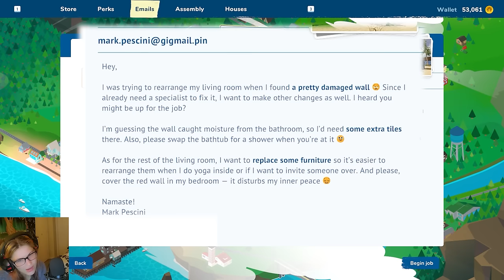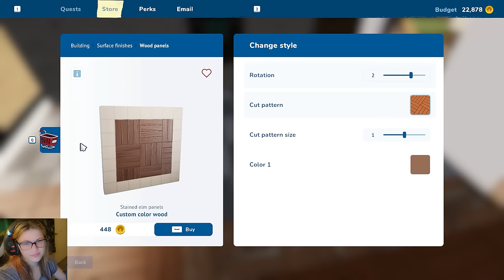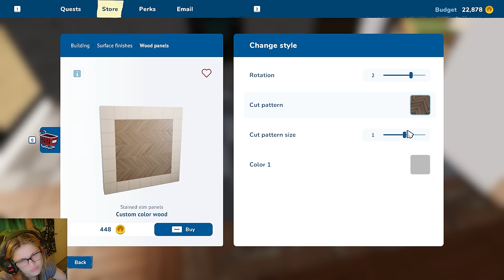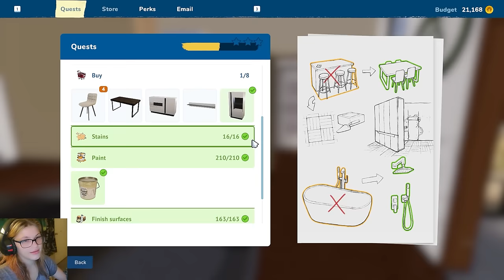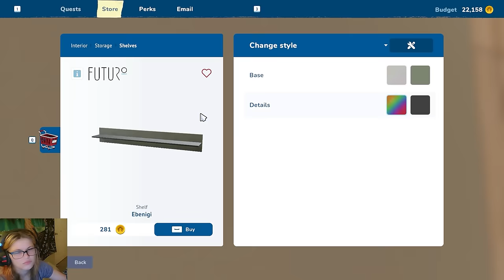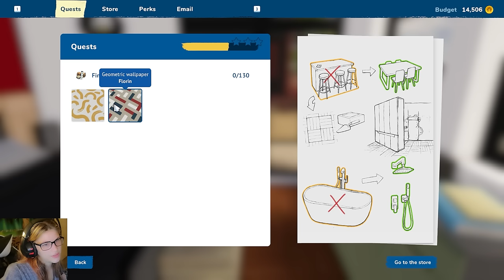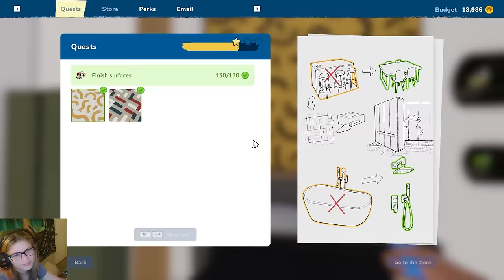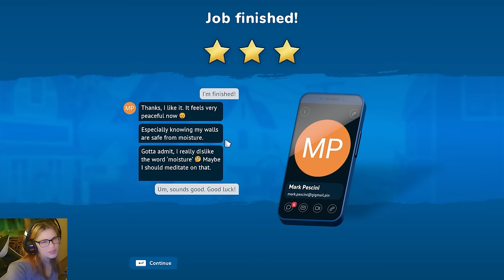Yoga Mats and Mildew House Flipper 2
I don't think they meant this kind of soak...